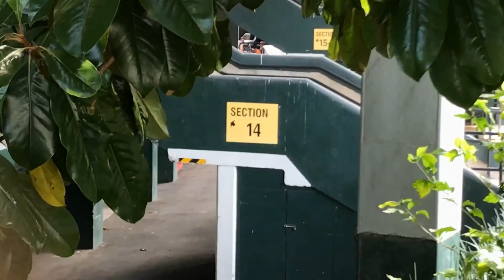This new fortnite update is weird...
Might have been playing Arma 3.